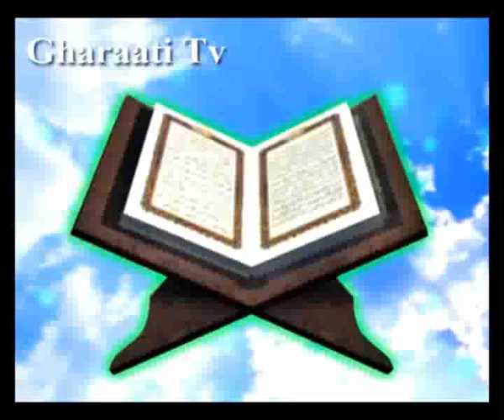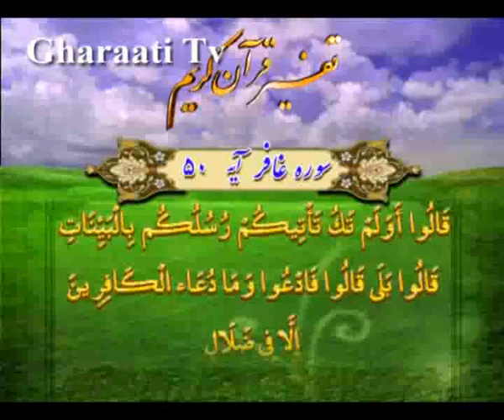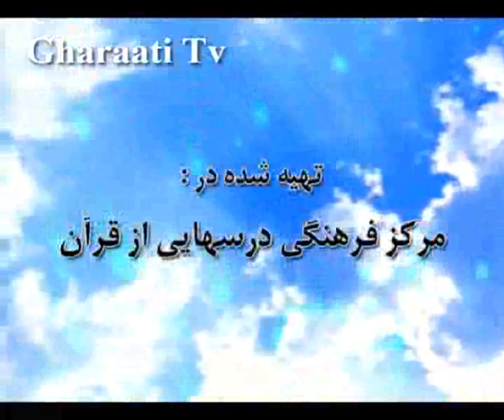قرائتي / تفسير آيه 49 و 50 سوره غافر، درخواست دوزخيان از ماموران جهنم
تفسير آيه 49 و 50 سوره غافر، درخواست دوزخيان از ماموران جهنم
، بي فايده بودن دعاي کافران در دوزخ